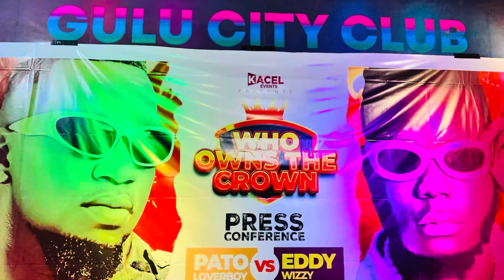PATO LOVERBOY Said He’ll EAT EDDY WIZZY Alive On STAGE 😳